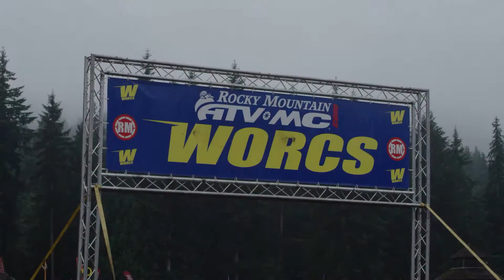Maxima Riders / Offroad Racing / SLAMLife Adventures Ep. 4 / SLR Honda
Team SLR Honda headed North for rounds 7 & 8 of the WORCS Series this Summer, to churn up the best wet dirt Washington had to offer for offroad racing. Tallon Lafountaine and Ricky Dietrich gave it their all and you'll see these two full-throttle through one of the gnarliest WORCS courses ever!